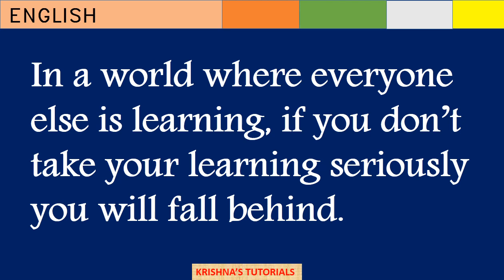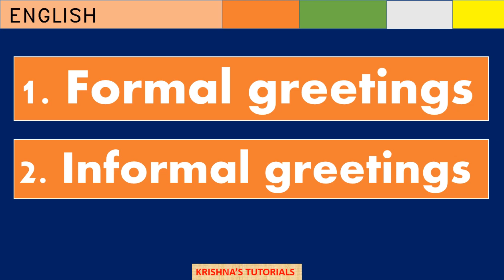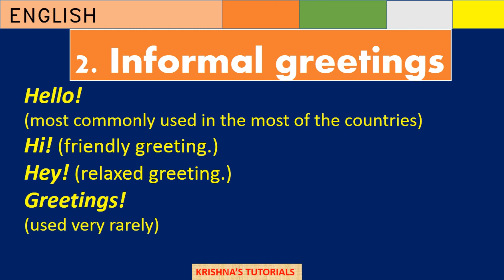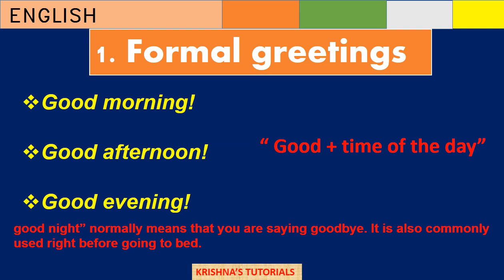✓4| GREETINS IN ENGLISH | ALTERNATIVES TO HI ! FORMAL GREETINGS AND INFORMAL GREETINS.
greetings in English | formal greetings | informal greetings | alternatives to hi | how to say greetings |

GREETING IS A MOST COMMON THINGS IN OUR DAT TO DAY LIFE. WE SHOULD GREET OTHERS WHEN WE MEET THEM AND GOOD GREETING MAKES THE ENTIRE CONVERSATION MORE HANDSOME.
IN THIS TUTORIAL, YOU CAN LEARN ABOUT FORMAL AND INFORMAL GREETINGS.
USE THESE GREETINGS IN YOUR LIFE WHICH HELPS YOU A LOT.

WATCH THE ENTIRE TUTORIAL FOR A CLEAR UNDERSTANDING.

WATCH THESE TUTORIALS AS WELL.